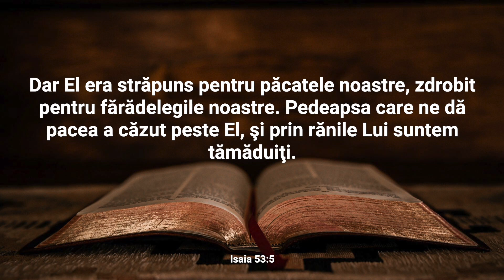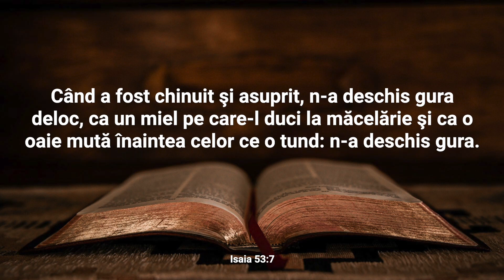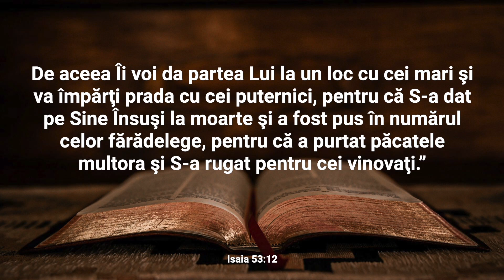Lectură Biblică: Isaia 53 - Verset cu Verset (Text și Audio)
Bine ați venit la Lectura Biblică în care vom citi și afișa textul integral al Capitolului 53 din cartea Isaia.

Capitolul 53 al cărții Isaia este unul dintre cele mai semnificative și profetice pasaje ale Scripturii, prezicând suferința și răscumpărarea prin Mesia, Slujitorul Domnului. Isaia prezintă Slujitorul ca pe cineva lipsit de frumusețe exterioară și respins de oameni, dar care purta suferințele și păcatele altora. Acest Slujitor este prezentat ca un sacrificiu pentru păcat, suferind nedreptăți și torturi, dar în cele din urmă aducând mântuirea prin jertfa sa. Profeția descrie în mod detaliat cum acest Slujitor este judecat și condamnat, dar rămâne tăcut și nu își deschide gura în apărarea sa. În schimb, Slujitorul își asumă suferința cu tărie, conștient de scopul său divin de a aduce răscumpărare pentru mulți. Isaia arată că suferința Slujitorului nu este rezultatul propriilor sale păcate, ci o sacrificare voluntară pentru păcatele altora. Acest pasaj profețește că, prin această jertfă, Slujitorul va vedea roadele muncii sale și va aduce justificarea și viața eternă celor care cred în el. Capitolul 53 reprezintă astfel un punct culminant în mesajul lui Isaia, evidențiind dragostea, mila și justiția divină în planul mântuirii. Este recunoscut ca unul dintre cele mai profunde proorociri mesianice din Vechiul Testament și formează baza înțelegerii creștine a suferinței și a sacrificiului lui Isus Hristos în Noul Testament.

Nu ezitați să vă exprimați gândurile și întrebările în secțiunea de comentarii. Dacă vă bucurați de acest conținut, vă rugăm să apăsați butonul "Like" și să vă abonați la canalul nostru pentru a fi la curent cu alte lecturi și resurse spirituale. Vă mulțumim pentru că ați ales să fiți parte din această experiență și vă invităm să vă relaxați și să vă lăsați inspirați de cuvintele sacre ale cărții Isaia.